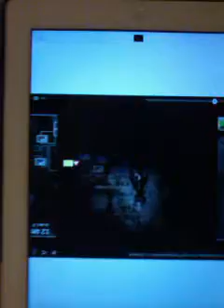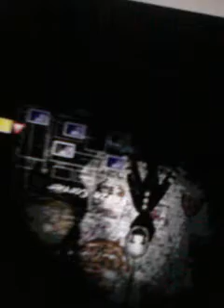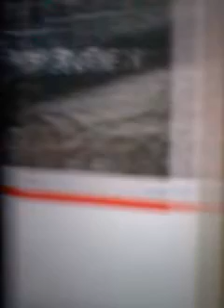Fnaf 2 theory